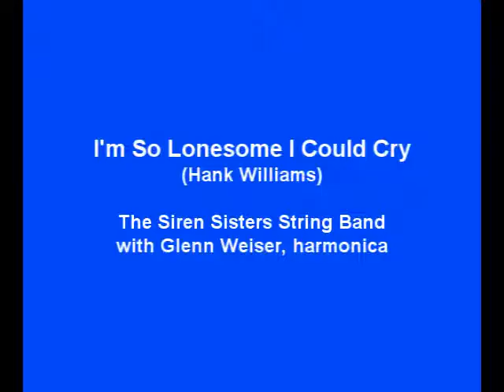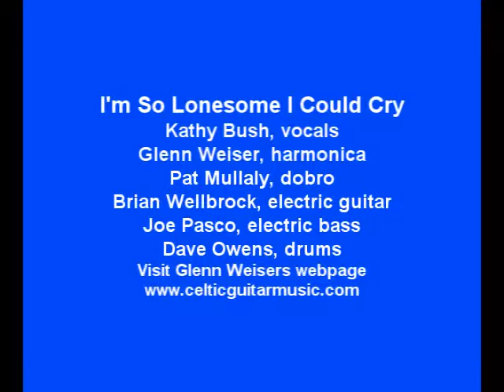I'm So Lonesome I Could Cry - The Siren Sisters with Glenn Weiser, Harmonica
From 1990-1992 I played with The Siren Sisters String Band, an Albany, NY-based alt. country group fronted by a duo of female singers. We played classic country, bluegrass, and some way cool originals. On this song I'm playing country-style harmonica. G.W.
(Photo- Left to right: Pat Mullaly, Lou Benko, Kathy Bush, Caroline Johnston are shown in a early lineup before I joined the band. Shot by Dave Suarez.)